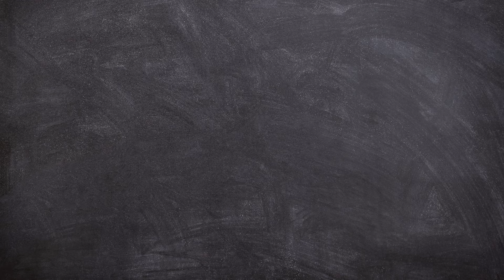Cute My Melody and Kuromi Coloring Page Tutorial | How to Color Sanrio Characters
Hello Friends!
Now we will learn Cute My Melody and Kuromi Coloring Page Tutorial Easy Step by Step.

This video is perfect for those of you who want to start learning to draw. How to color Sanrio Characters Easy for Beginners with Arshaka Drawing